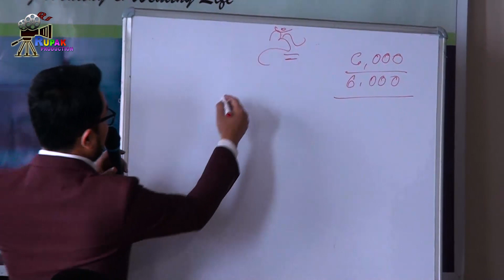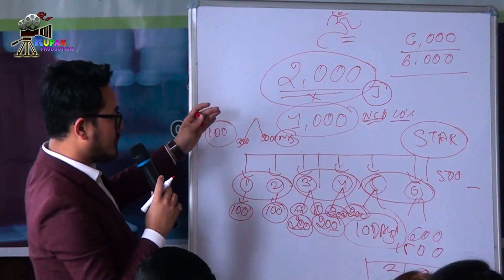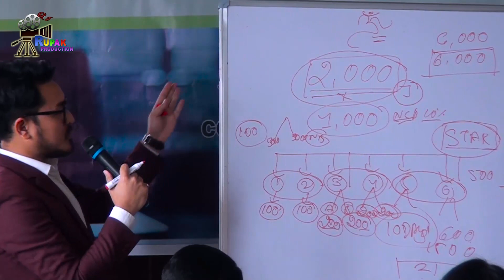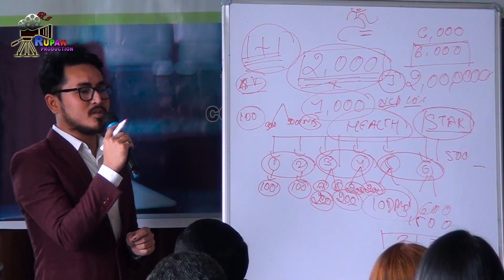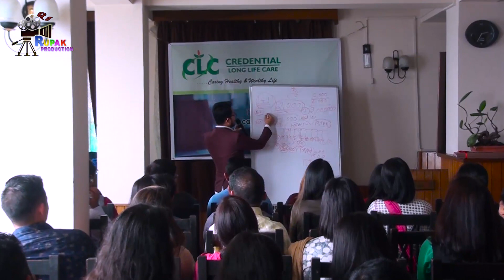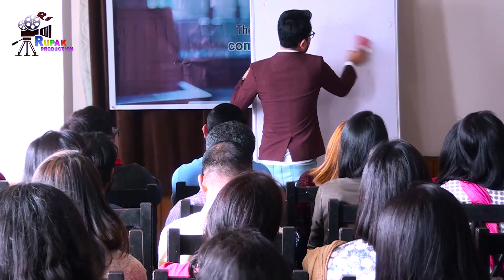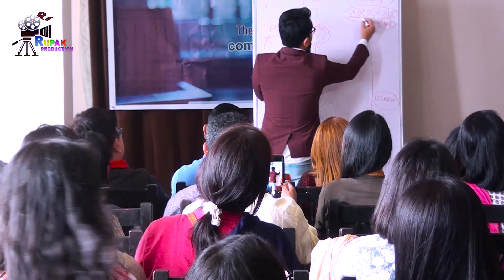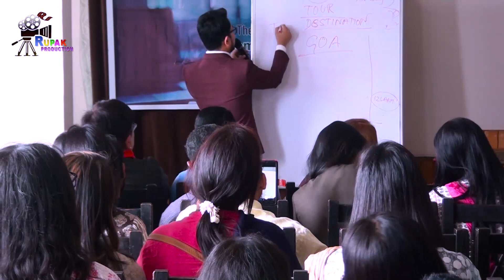Credential Long Life Care Presents Our New Dynamic Star Associate Members .....